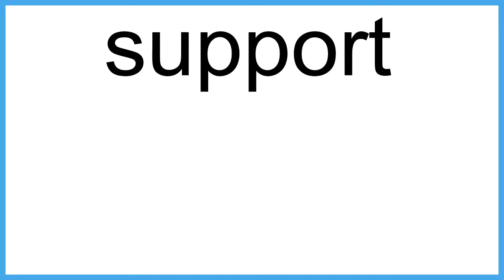support The New English Dictionary meaning | Vocabulary for Kids | Children's Dictionary